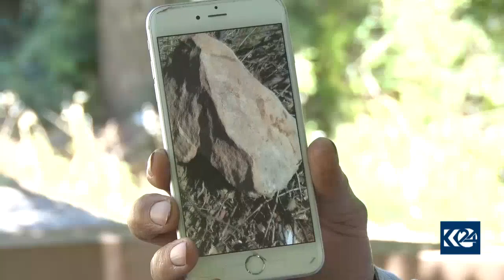ئاگری شەڕی پەكەكە و توركیا پاوانی سێ گوندی بەرواری باڵا دەسووتێنێت